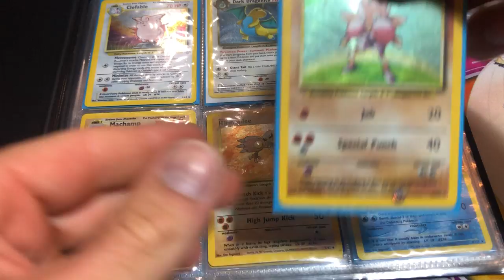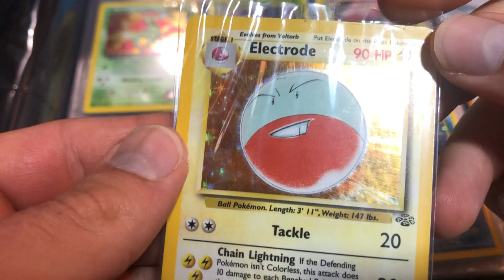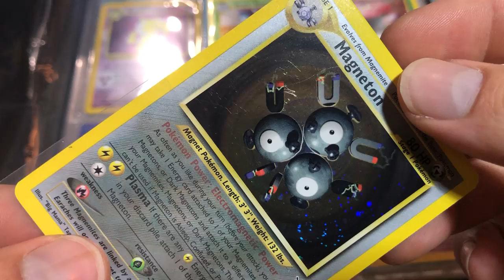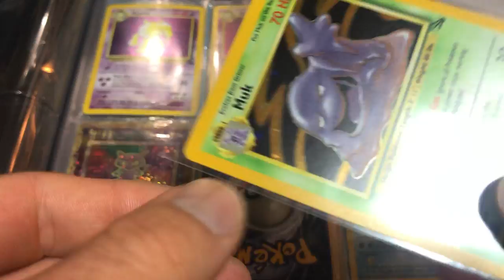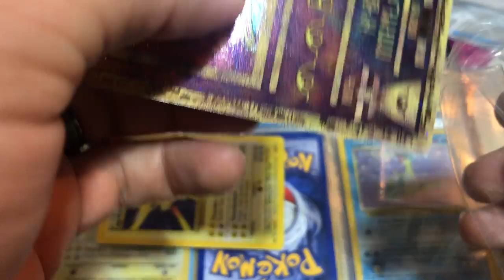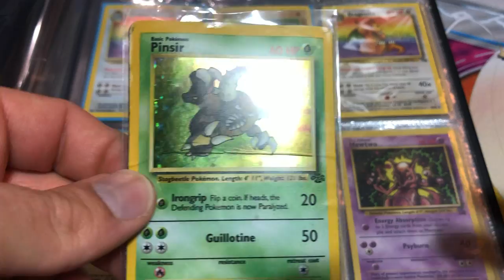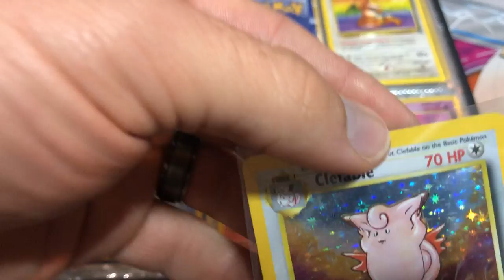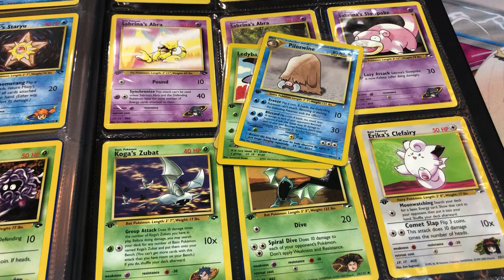Massive binder of Holo rares!! WOTC!!!